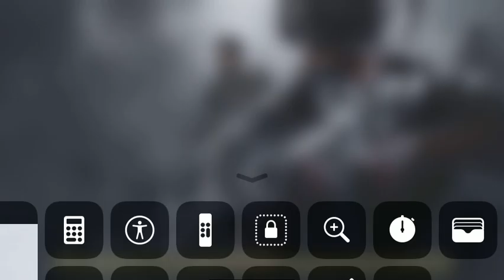Call Of Duty: Mobile new Gun Game Gameplay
Call Of Duty: Mobile has recently introduced a new game mode called Gun Game in which with each kill you get a new weapon and the first player to score 200 ( 20 kills ) wins.

Mobile Phone Specifications:
iPhone SE